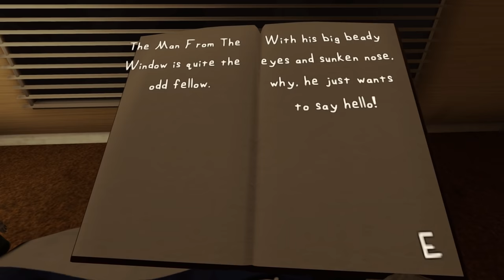IF YOU SEE THIS MAN OUTSIDE YOUR DOOR... RUN! - The Man From The Window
The Man From The Window a horror game where you read a story about a man who shows up outside your window and breaks in but it might not just be a silly story..